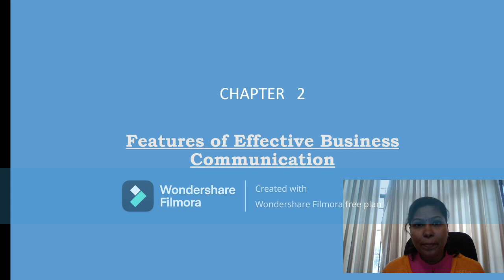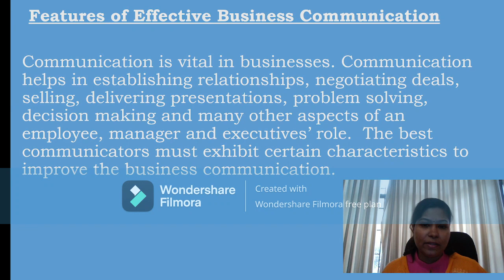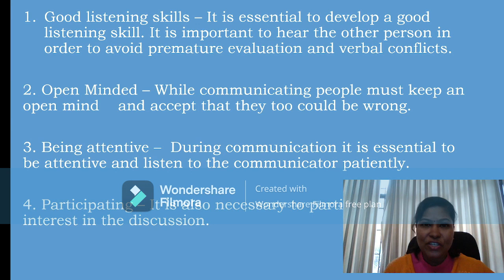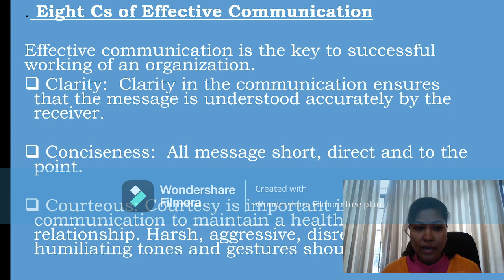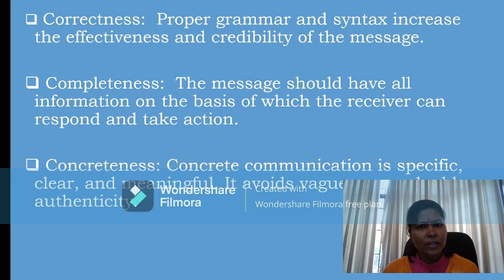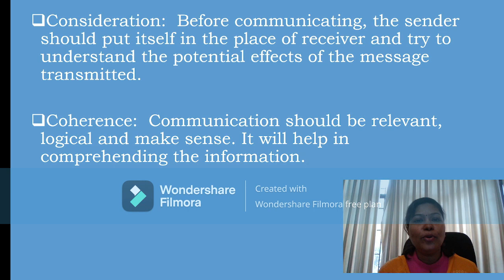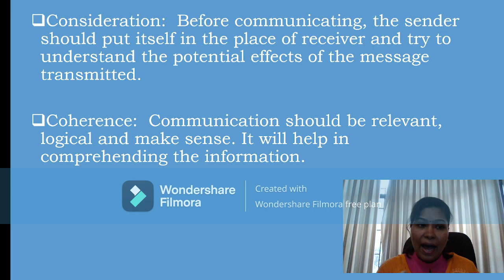CMA FOUNDATION PAPER1 SECTIONB CHAPTER 2